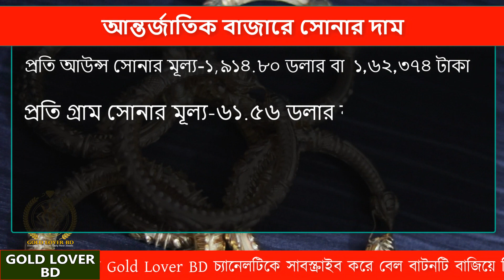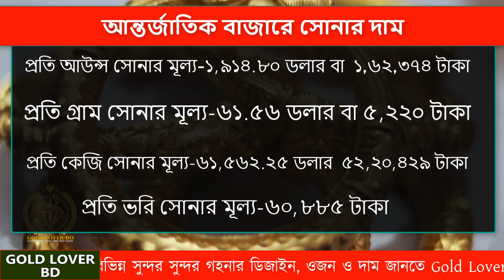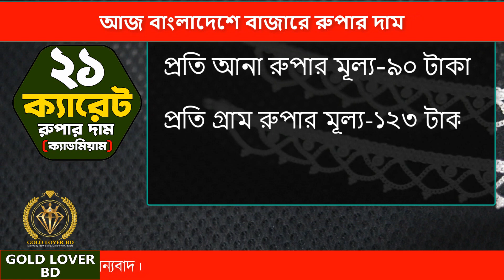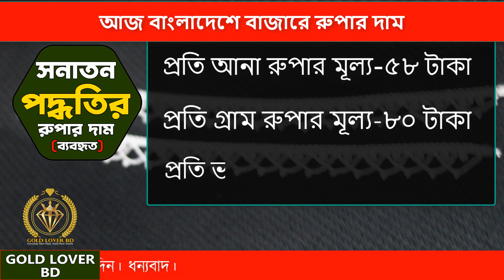Gold Price in Bangladesh Today 03/06/2021! Gold price! Gold! Gold rate! Sonar dam bd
বর্তমান সোনার দাম কত ২০২১ বাংলাদেশ
স্বর্ণের দাম আবারো বাড়লো
আজকে সোনার দাম কত!gold price in Bangladesh today
বাংলাদেশে আজকের সোনার দাম কত? Today gold price

Gold price today per gram, today gold price in bd, gold and silver price,
Gold jewellery price, 22k gold price  today and used gold price.

gold price in Bangladesh today 03/06/2021

Gold Testing | Real Gold Vs Fake Gold | How to Test Real /Fake Gold | সোনা আসল না নকল চিনবেন কিভাবে?

সোনার হিসাব ভরি, আনা, রতি | How To Measure Gold Weight | স্বর্ণের হিসাব বা পরিমাণ বের করার নিয়ম